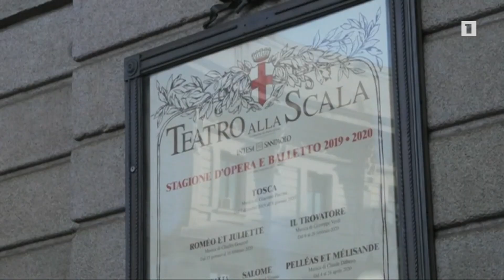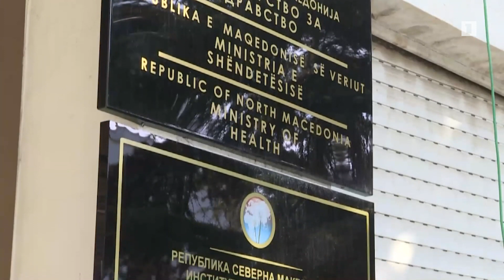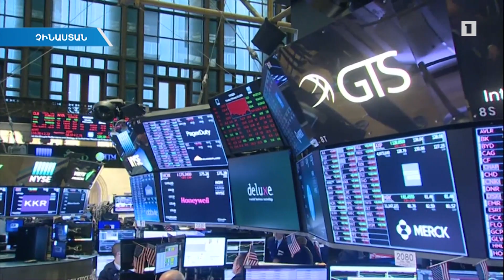Ճապոնիայի վարչապետն առաջարկում է աշխատել տանից. կորոնավիրուսի կանխարգելման միջոցառումներ